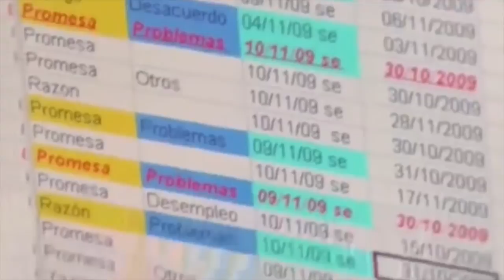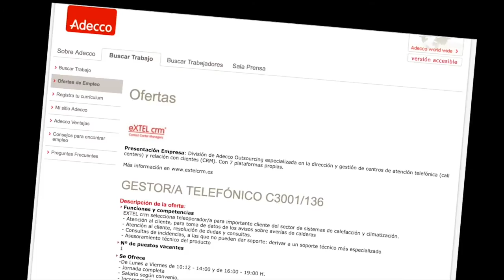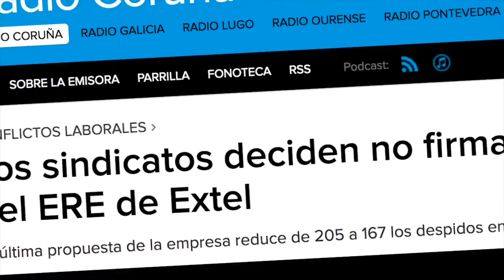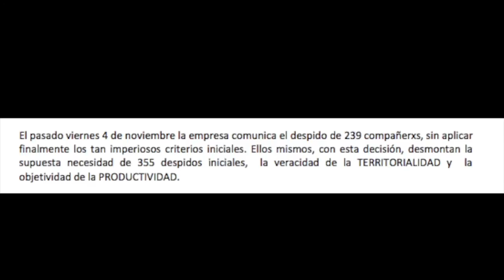RNtvLuchaExtel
EXTEL (ADECCO)
Empresa de Contact Center de unas 3000 trabajadoras y trabajadores.
Propuesta de ERE que afecta a 355 personas fijas y otros 330 eventuales. La empresa se niega a negociar desde el principio del conflicto.